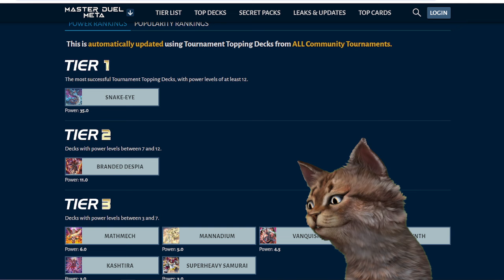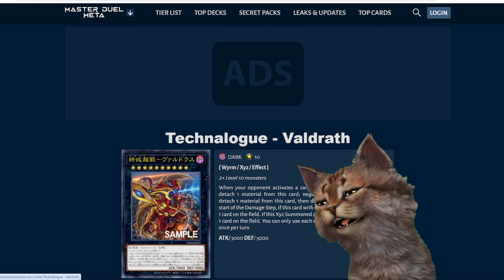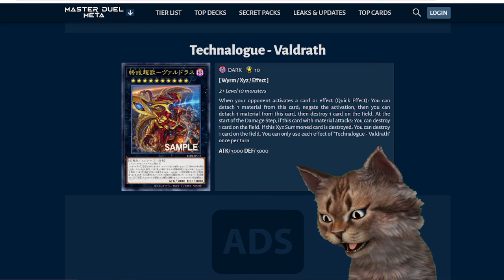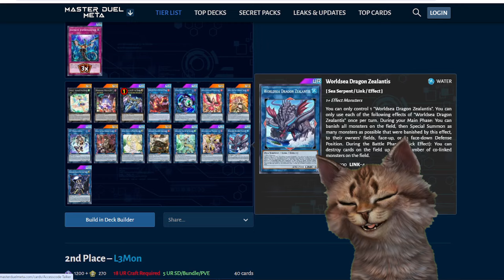Nuevos Combos Snake-Eye, Tier List Post Banlist y Leaks Master Duel Yu-Gi-Oh! TeamSetoX